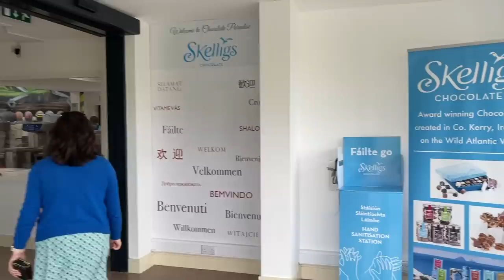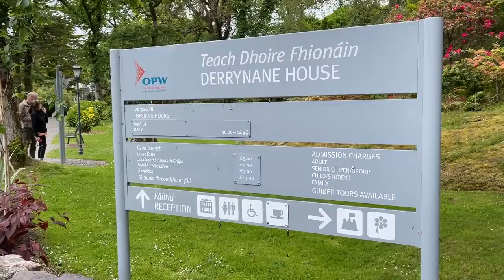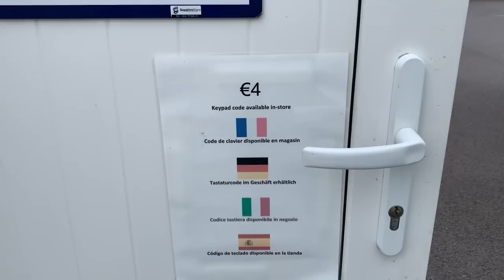Driving the Wild Atlantic Way in Ireland in a motorhome in 15 days. Ring of Kerry to Bantry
Day 13 of The Slaw's 15 day drive along the Wild Atlantic Way @wildatlanticway in their Hobby motorhome @HobbyCaravan
They are following the route North to South taking in all the Signature Discovery Points and most of the Discovery Points.

Day 13 takes them from Bray Head on Valentia Island around the Ring of Kerry and the Beara Peninsula to Bantry.

Signature Discovery Point - Dursey Island

They visit Skellig Chocolate Factory ///quid.nightlife.raincoats
Service Helga at the aire in Kenmare ///plummeting.diving.interrupts
and stay overnight in the aire at Westlodge Hotel ///plausibly.ambling.spender

Total - 1428 miles